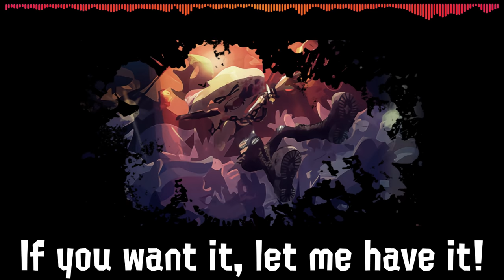☠️ #$@%* Dudes Be #$@%* Sleepin 🎤 Caitlin Koi Lyric Video - Splatoon 2 Octo Expansion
A song where Pearl lets out all of her teenage aggression.

Guess who finally got After Effects and learned how to make reactive audio spectrum waveforms.